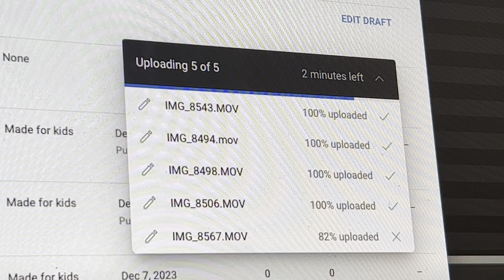SIGNS OF DEVICE CLONING 23YRS OF HARASSMENT CYBERSTALKING TROLLIN COMMUNITY INTERNET WORKPLACE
ESCALATING
23YRS OF CONTINUOUS ESCALATIONS...
PROLLY THOUGHT IT WAS EASY. LET YOU KNOW IT AINT EASY.

FIGHTING 4 AIR TO BREATHE ON A TUESDAY...

HAD TO FIGHT FOR EVERYTHING... EVEN THAT THAT WAS GOD GIVEN
PHILLY GRIND HARD... BLUE COLLAR COMMERCE... I KNOW NO OTHER WAY